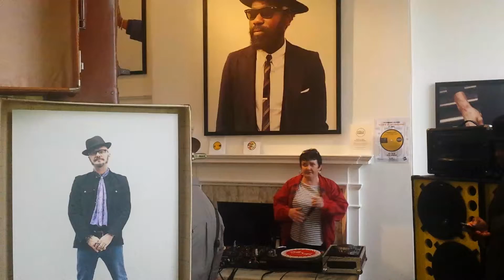Rudeboy Returns #1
Somerset House Rudeboy Returns Exhibition curated by Dean Chalkley with Don Letts, Norman Jay OBE & Ashley Beedley 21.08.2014